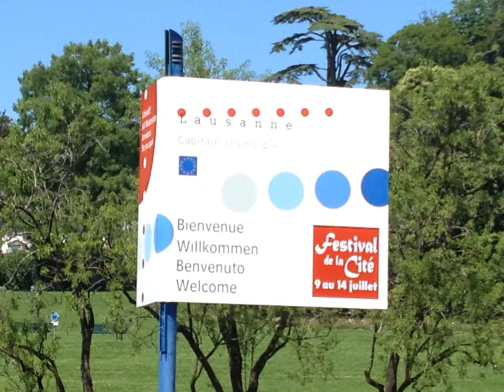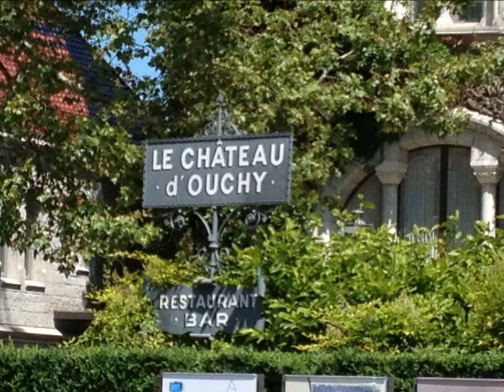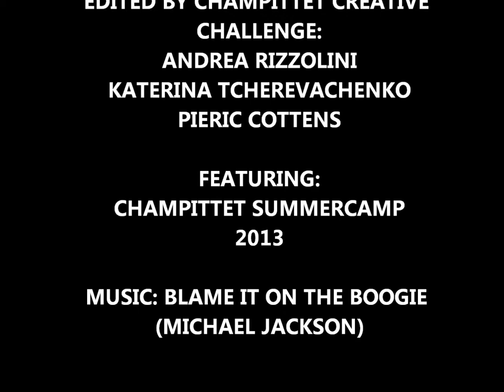CHAMPITTET SUMMER CAMP Visite de Lausanne